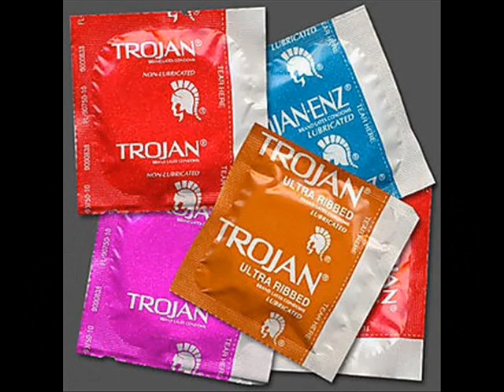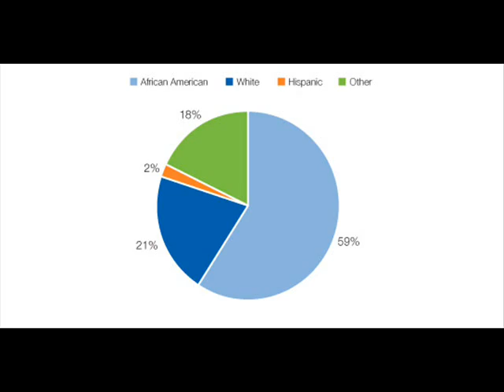teen pregnancy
movie maker about teen pregnancy